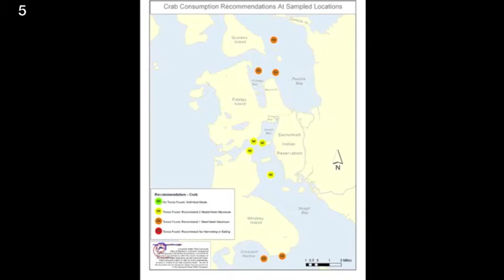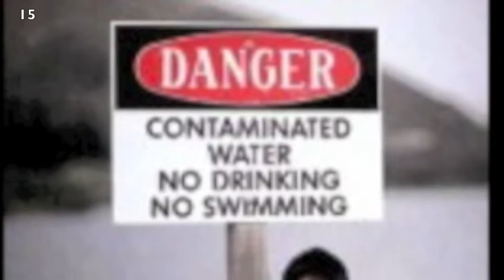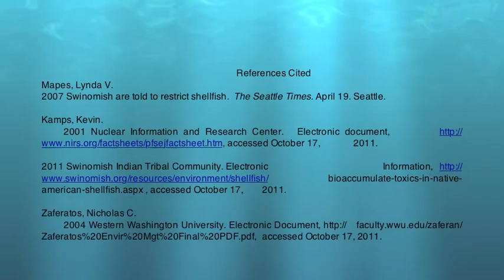Toxins in the Food of the Swinomish Indians.mov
This is an informational clip concerning the toxins in the waters around the Swinomish Reservation. These toxins have penetrated their traditional food sources. This video was created for the ANTH 317 North American Indian Cultures class during the Fall 2011 semester at the University of South Carolina.